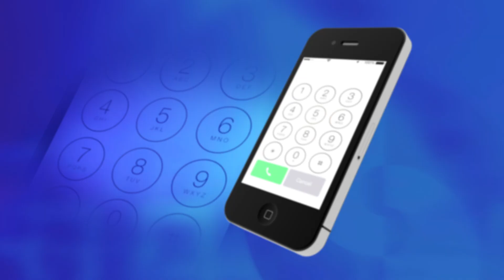LEGNICA. Szpital w Genewie czeka na Jerzyka z Legnicy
O tym małym dzielnym chłopcu mówiliśmy już kilka razy. Jerzyk, bo mowa o  6-letnim legniczaninie, który ma poważną wadę serca teraz jedzie do Genewy. To tam, 23 marca odbędzie się kolejna operacja jego chorego serduszka. Mama z chłopcem muszą dotrzeć na miejsce zanim w Genewie zostanie wprowadzona kwarantanna.